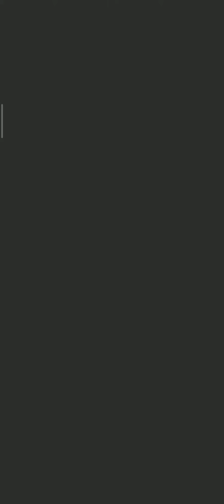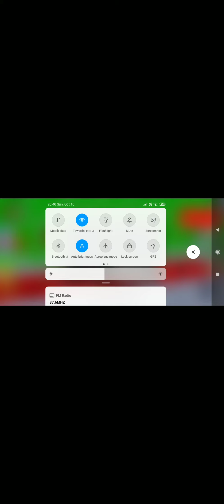roblox obby floor is lavaaa!!!!!